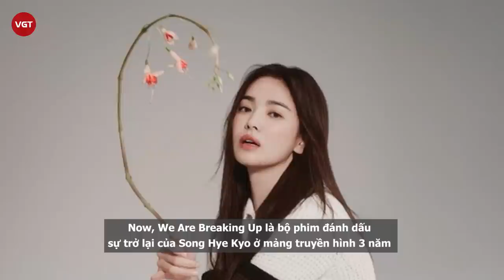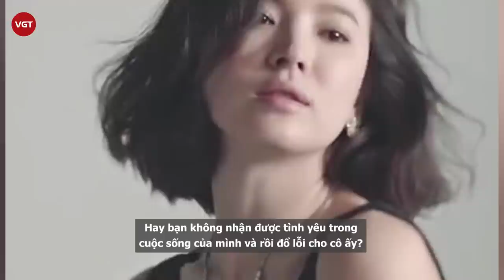Song Hye Kyo vừa nhận phim mới với Jang Ki Yong, Knet phản đối kịch liệt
Now, We Are Breaking Up là bộ phim đánh dấu sự trở lại của Song Hye Kyo ở mảng truyền hình 3 năm sau thành công của bộ phim Encounter đóng với Park Bo Gum.
Ngày 10.3 truyền thông Hàn Quốc đưa tin nhà sản xuất bộ phim Now, We Are Breaking Up công bố dàn diễn viên. Theo đó, Song Hye Kyo sẽ vào vai nữ chính bên cạnh những tên tuổi nổi tiếng xứ sở kim chi bao gồm Jang Ki Yong, Choi Hee Seo và Kim Joo Hun. Đây cũng là dự án truyền hình đầu tiên của người đẹp sinh năm 1981 sau bộ phim Encounter (tựa Việt: Gặp gỡ) hợp tác với mỹ nam Park Bo Gum.